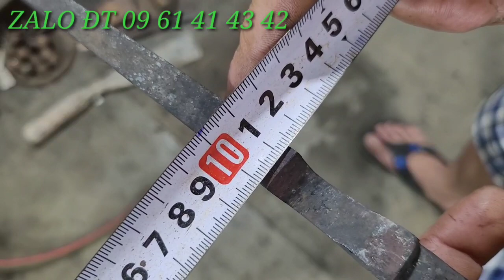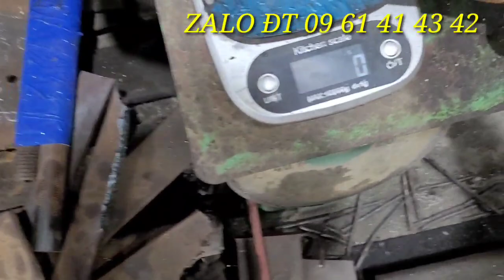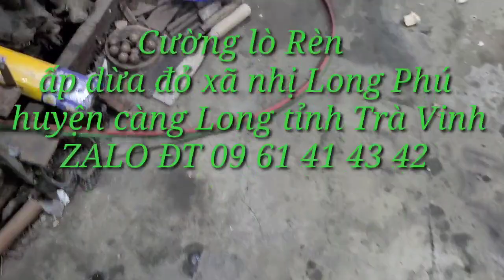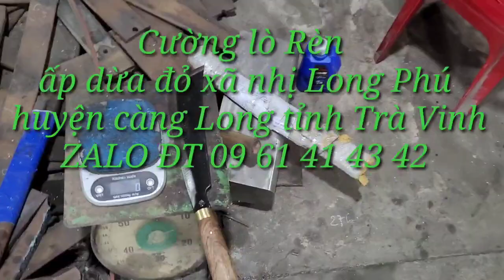Tập300*ANH MINH*H,TRÃN BOM +T,ĐỒNG NAI ĐẶT CÂY DAO ĐỘC ĐÁO